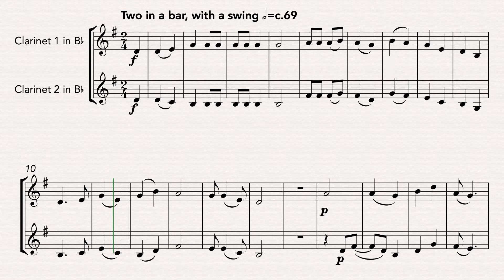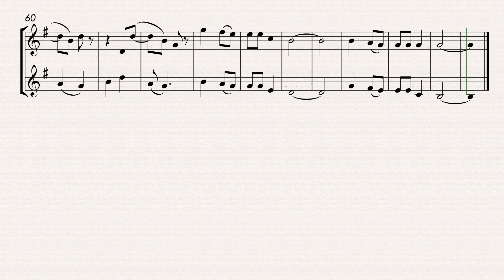Down to the River to Pray (Clarinet Duet)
A duet arrangement of the traditional U.S. song, variously described as a Christian folk hymn, an African-American spiritual, an Appalachian song, and a southern gospel song.